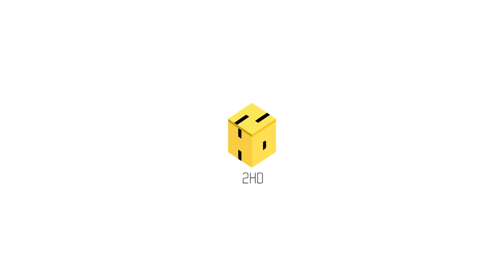[Dance Practice Video l 1 TAKE] 2HD 2022 Mega Crew Choreographed by: 2HD Kent | Philippines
Our Dance Practice Video of Kent's Choreography "2HD 2022 Mega Crew".
Hope you guys will enjoy and please give us a lot of love.
It's also up on our youtube channel.

Choreographed by: Kent (2HD)